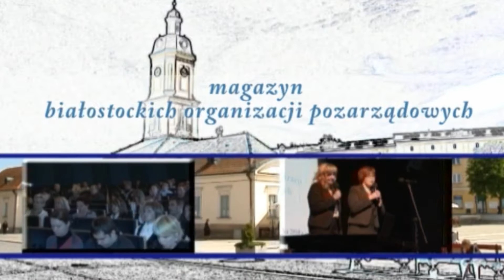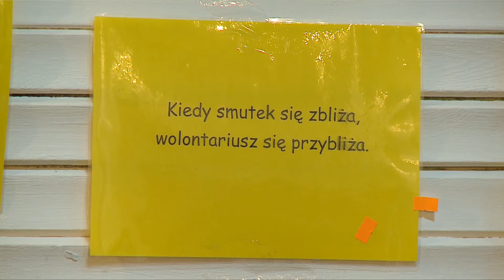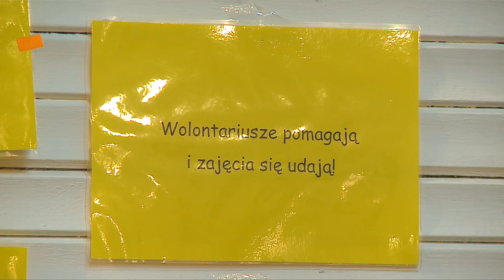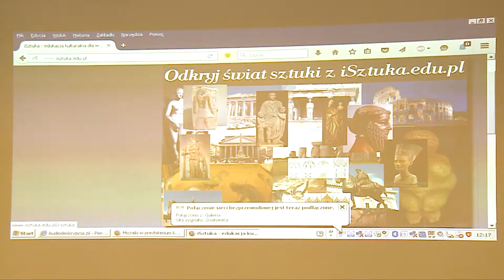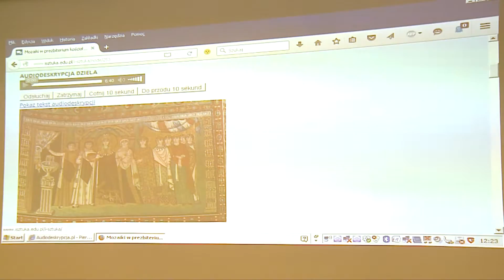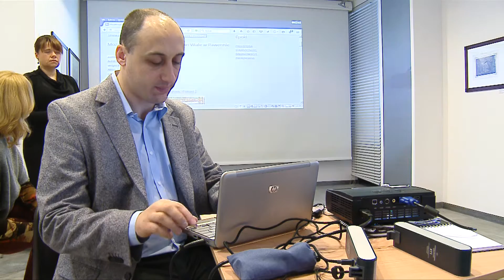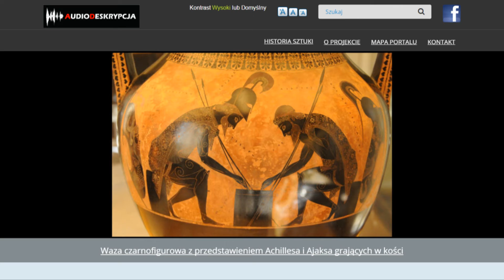Białystok: Jasna Strona Miasta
W programie: 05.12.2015 - Relacja z gali z okazji Międzynarodowego Dnia Wolontariusza & Projekt Fundacji Audiodeskrypcja "iSztuka - edukacja kulturalna dla wszystkich".